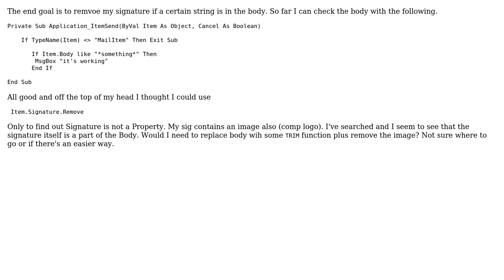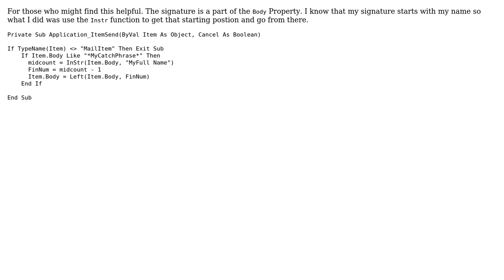Remove Signature if body contains a string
With thanks & praise to God, and with thanks to the many people who have made this project possible! You are responsible for your own actions.